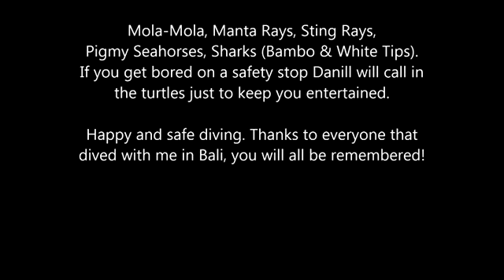Bali Nov 2014 Bambu Divers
Diving with some amazing people from Germany, Portugal, Bali and the USA seeing Bamboo Sharks, Mola Mola (Sun fish), White tip reef sharks and Manta rays, plus Stingrays, the Liberty wreck and turtles.

My Best Dive Holiday ever!!